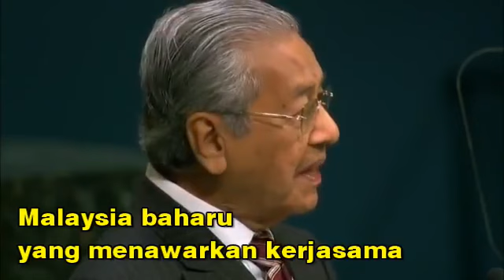UCAPAN PM KE 7 TUN DR MAHATHIR MOHAMAD DI PERHIMPUNAN AGUNG PBB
Usia bukan penghalang utk terus lantang bersuara. Moga Malaysia terus kekal berdaulat, maju dan sejahtera.